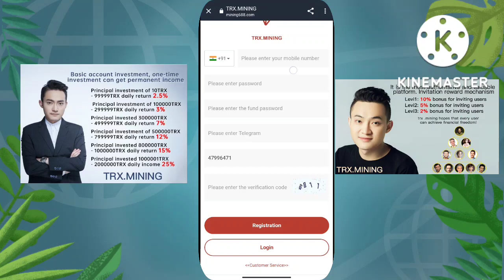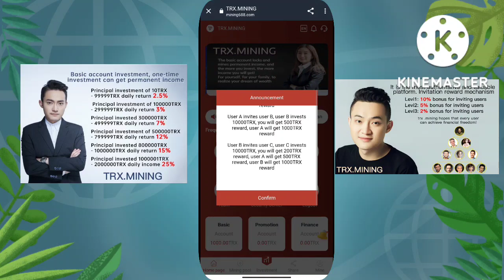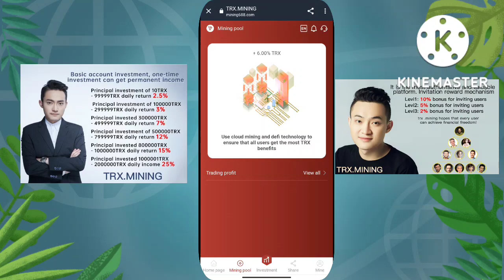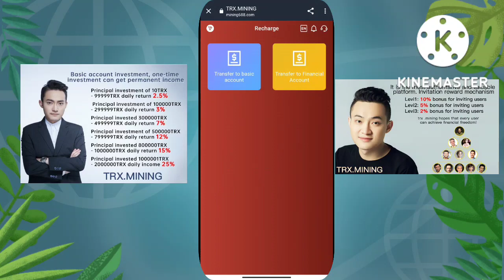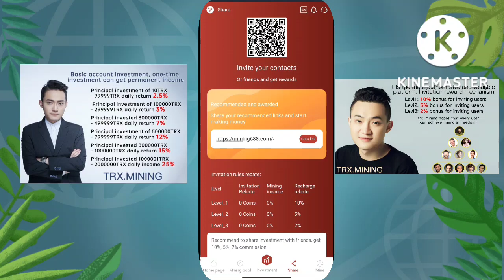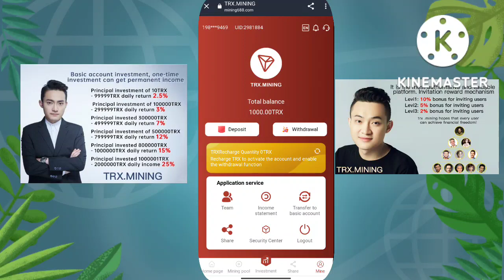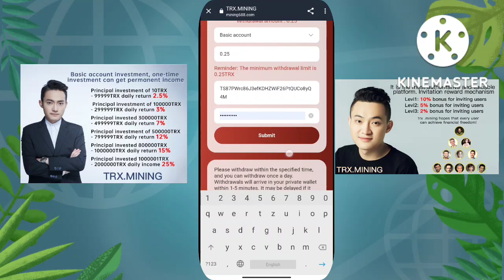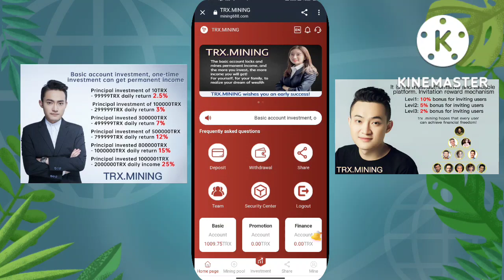Welcome to join TNG official cloud mining, provide stable mining income. Register to get 1000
ING official cloud mining, providing stable mining income.
Register to get 1000TRX for free, deposit 10TRX to activate withdrawal! ! !
TRNINGGROUP's latest official announcement: In order to accelerate the safe, efficient and rapid development of the TRX.MININGGROUP community and provide the best user experience, the company will launch a 15-day registration activity. The company will send US$1,000,000 to send benefits, and you can get it by registering now. The system bonus is 1000TRX, and you can contact the Promotion Department to apply for a 10TRX cash reward for registration bonus (sent to your private wallet) by depositing to activate your account.
I hope everyone will be successful in ININGGROUP, thank you for your trust and support to us!
R
Registration invitation link can be used in any social software Promotion in China: Facebook, Twitter, YouTube, instarma, Douyin, KAO KAO, WhatsApp group, Telegram group, etc.

Basic account investment, one-time investment can get permanent income,
Principal investment 10TRX--99999TRX daily return 2.5%, only 40 days to recover the investment principal
Principal investment 100000TRX--299999TRX daily return 3% It only takes 33 days to recover the investment principal
The principal investment is 300000TRX-- 499999TRX, the daily return is 7%, and the investment principal can be recovered in only 14 days
The principal investment is 500000TRX-- 799999TRX, the daily return rate is 12% It only takes 8 days to recover the investment principal
The principal investment is 800000TRX--1000000TRX with a daily rate of return of 15%, and the investment principal can be recovered in only 6 days. It only takes 4 days to recover the investment principal.
Enjoy the daily withdrawal limit Daily withdrawal time: 18:00 in Switzerland

Promote the wallet, recommend to share the investment with friends, get 10%, 5%, 2 % commission.
Example:
You invite user A, user A invests 10000TRX, you will get 1000TRX reward
User A invites user B, user B invests 10000TRX, you will get 500TRX reward, user A will get 1000TRX reward
User B Invite user C, user C invests 10000TRX, you will get 200TRX reward, user A will get 500TRX reward, user B will get 1000TRX reward

What are you waiting for wealth? Take action and you'll be a millionaire in no time!